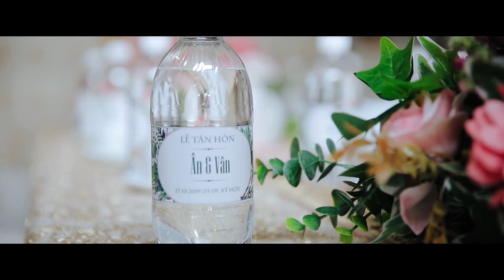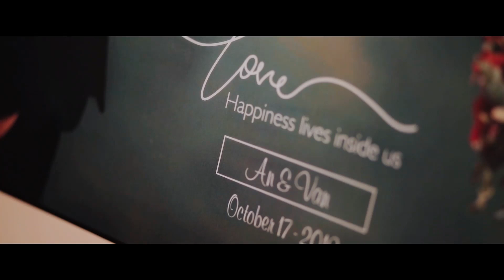𝗪𝗘𝗗𝗗𝗜𝗡𝗚 𝗣𝗔𝗥𝗧𝗬 - ÂN & VÂN - 17.10.2019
"Cuối cùng ngày em và anh về chung một ngôi nhà cũng diễn ra theo cách không thể tuyệt vời hơn anh nhỉ! "

🔻 Điều tuyệt vời nhất trong tình yêu là được nắm tay người mình yêu đi đến cuối đoạn đường, và tuyệt vời hơn nữa đó là có một ngày trong đại để ghi dấu những khoảng khắc tuyệt vời của tình yêu lứa đôi.

 - Bên cạnh niềm vui của cô dâu và chú rể, đây cũng là giây phút của những lời chúc tốt đẹp nhất từ những người bạn, đồng nghiệp, người thân và gia đình hai họ đối với đôi uyên ương.

👉  Chứng kiến thời khắc quan trọng ấy chính là niềm vinh dự và tự hào dành cho Trung tâm Hội Nghị Tiệc Cưới Grand Palace. Nơi tổ chức Tiệc Cưới cho rất nhiều cặp đôi và là cầu nối giúp gắn kết và minh chứng cho tình yêu mãi mãi bền lâu.

 🎉  VỚI NHỮNG CHƯƠNG TRÌNH ƯU ĐÃI ĐẶC BIỆT DÀNH CHO ĐÔI BẠN!
- GIÁ ƯU ĐÃI CHỈ TỪ 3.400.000 Đ/ BÀN

 ✨  GRAND PALACE CHÚC CHO ĐÔI BẠN HẠNH PHÚC VÀ MÃI MÃI BÊN NHAU.

GRAND PALACE CONVENTION & WEDDING CENTER
142/18 Cộng Hòa, Phường 4, Q. Tân Bình, TP. HCM